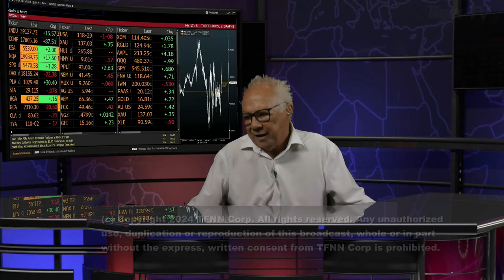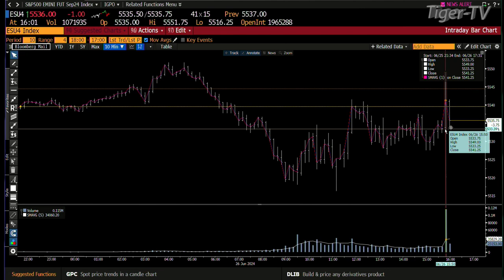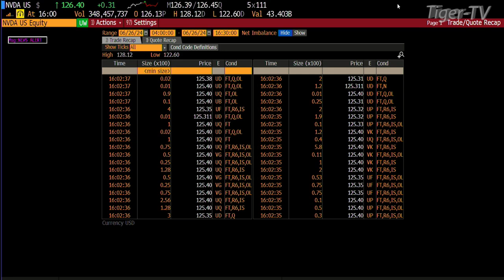June 26th 4PM ET Market Update on TFNN - 2024